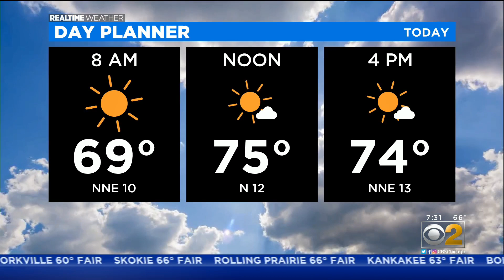1 Killed, 3 Injured In Englewood Crash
One woman is dead and three others are injured after a crash in Chicago's Englewood neighborhood Saturday night at 73rd and Racine. Police say around 10:45 p.m. the three women were in a blakc nissan when it collided with a white Kia. One of the women was thrown from the vehicle and died at the hosiptal. The other two women and the driver of the other vehicle were hospitalized with serious injuries. Police are investigating. No one has been cited.